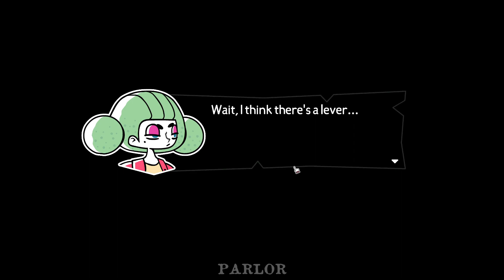The Mermaid's Tongue - PC Gameplay DEMO Full Walkthrough